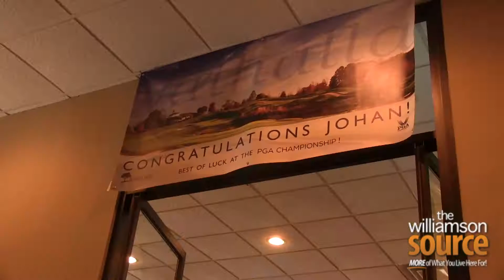Interview with Johan Kok on PGA Championships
Johan Kok will be participating in the PGA Championship at Valhalla on August 4th. Kelly Sutton interviews the Temple Hills golfer about his qualification and his expectations going into the Championships.